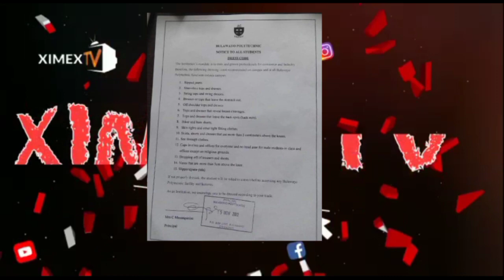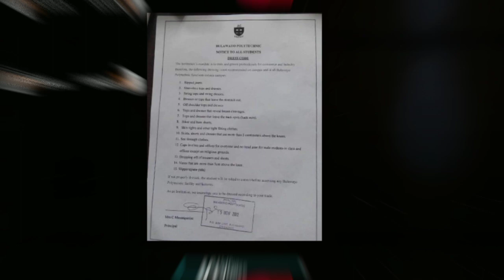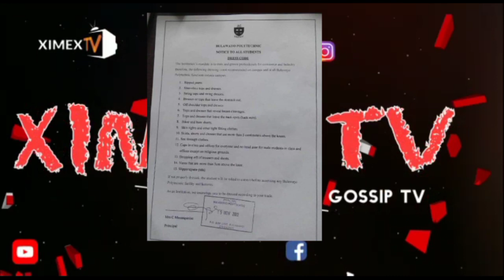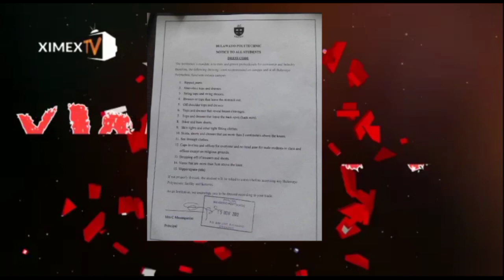BULAWAYO POLYTECHNIC INTRODUCES DRESS CODE • SOCIAL MEDIA REACTS | XIMEX HUB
ximex hub Episode | Bulàwayo Polytechnic introduces dress code to all students and social media streets reacts